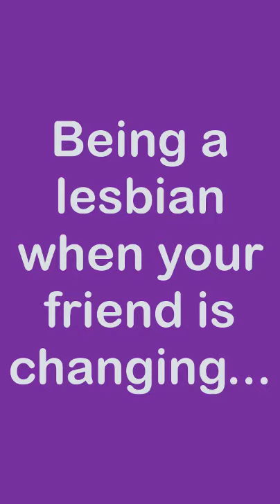Lesbian in Changing Room... Xanthe van der Gulik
I have been in many situations where I am with a friend or in the locker rooms when a girl is changing in front of me... Very awkward for a young lesbian 😆 What this skit I made about being in the locker room as a young questioning lesbian

Hello you Beautiful Human!
I hope this video you helped you out!
Need some more help? see below where I have listed videos that will help guide you!

like this video to show your support and to help me know what videos you want to see next!

Have a wonderful day you beautiful human!